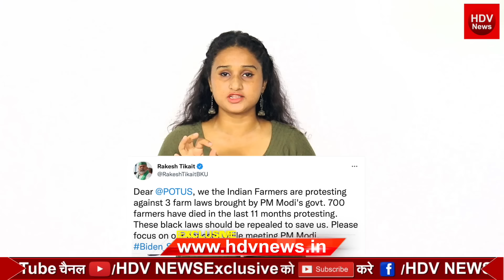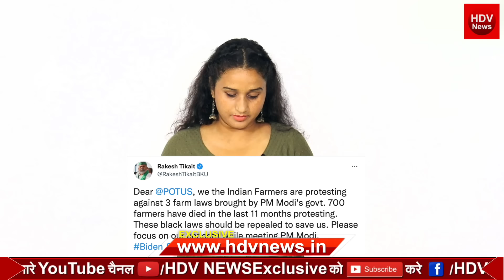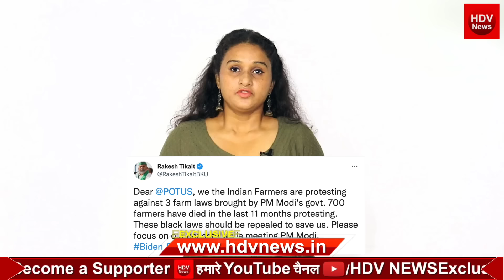अमेरिका के राष्ट्रपति Joe Biden ने दिया फर्जी किसान आंदोलन को बड़ा झटका, टिकैत गैंग को फूट फूट रोया